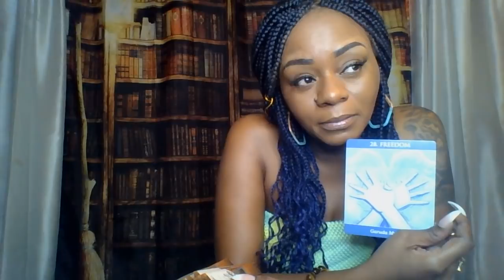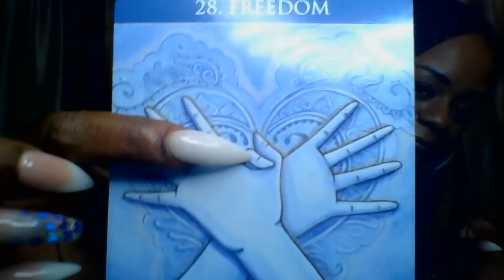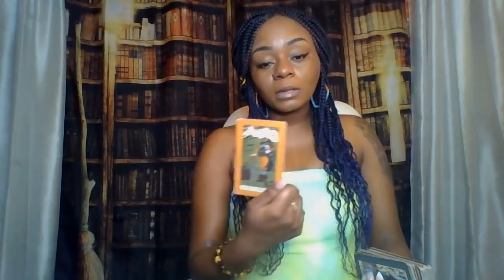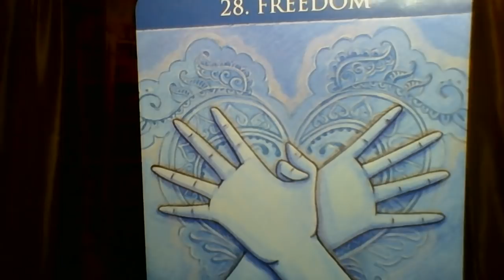Be Yourself.. There is only 1 YOU | Libra, Gemini, Aquarius